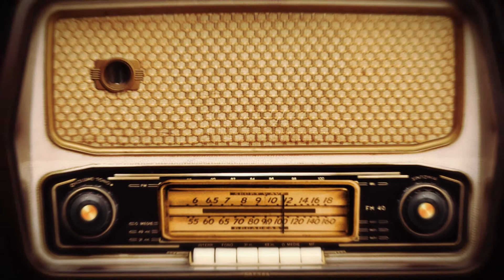Koronavirüs aslında ne zaman ortaya çıktı?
Gazeteci Yusuf Özkan, CRI TÜRK'te Kamil Erdoğdu'nun hazırlayıp sunduğu "Güne Başlarken" programına konuk oldu ve Avrupa gündemindeki gelişmeleri değerlendirdi.

Aylardır bütün dünyayı etkisi altına alan koranavirüs ile ilgili başta Amerika Birleşik Devletleri (ABD) olmak üzere birçok batılı ülkenin Çin'i suçladığını belirten Özkan, Oxford Üniversitesi'nden Prof. Dr. Jefferson'ın açıklamalarıyla virüsün aslında çıkmadığı görüşünün güçlendiğini belirterek şunları söyledi: